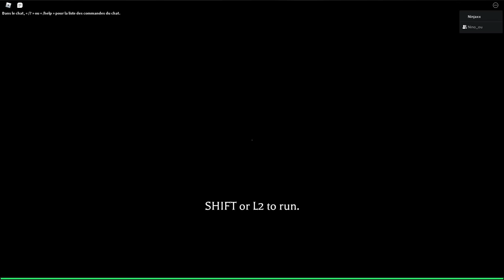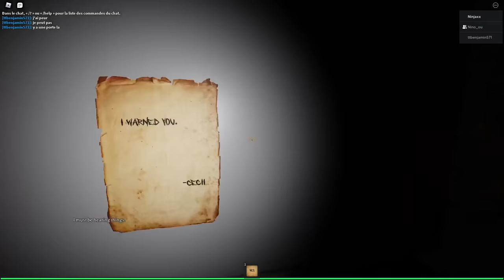J'ai troll un Noob avec une Map Horreur sur Roblox..